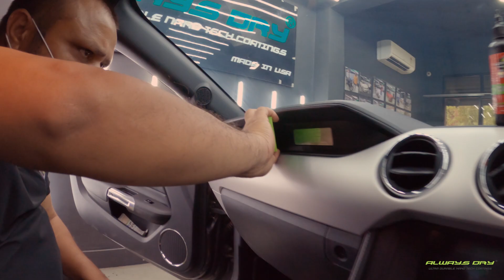Ford Mustang GT | Cinematic B roll Video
Hello everyone, so this cinematic video briefs you about backstage work done by the ‘Always Dry’ Bhopal Showroom.
‘Always Dry’ provides the premium quality protective coating and polishing technology for automotive surfaces.
Through this video, I made an effort to take you guys to step by step journey of complete changeover done to (Mustang)
It came to the workshop in not so pleasant condition and after  ‘always dry’ products and technicians hard work, its glance turns out to be mesmerising one.
Everyone who loves cars and bikes would definitely enjoy this backstage sneak peak of automotive polishing.

My complete gear list:

Main camera (Amazon)

ND Filter (Amazon)

Action camera (Amazon)

Lens (Amazon)

ND Filter (Amazon)

MIC (Amazon)

Camera bag (Amazon)

Storage - 128gb (Amazon)
64gb (Amazon)

Backup drive (Amazon)